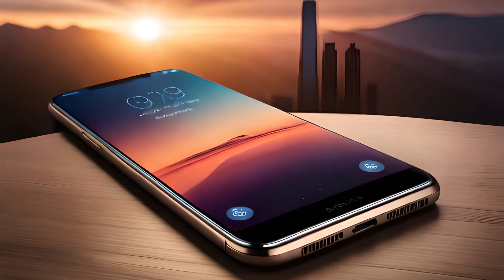Motorola Razr 40 5G vs Motorola Razr 40 Ultra 5G | PHONE COMPARISON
This video shows a comparison of specifications Motorola Razr 40 5G vs Motorola Razr 40 Ultra 5G | PHONE COMPARISON

NOTICE:
1. Price estimates, displayed as the cheapest and taken from trusted online stores such as Amazon, Giztop, Aliexpress, original product stores and others.

2. this is just a point count, point value added to higher specs.